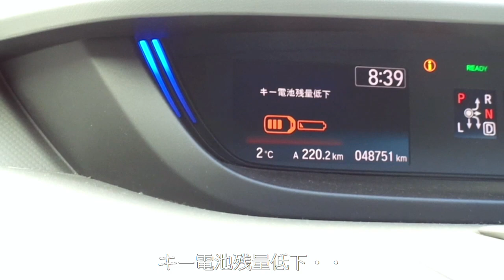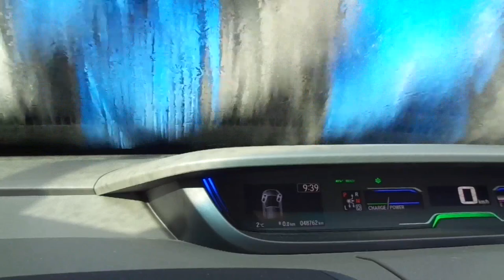フリードハイブリッドで行く 予定変更して 給油して洗車します。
フリードハイブリッドで行く　朝からランプが点滅しています？？予定を変更して　昼からの用事を済ませます。そしてスタンドに・・